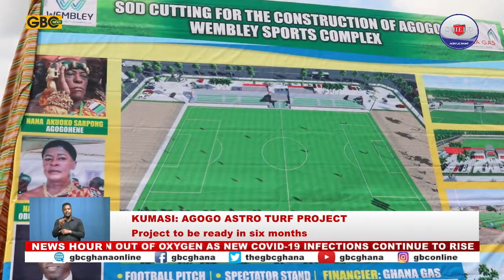AGOGO TO GET ASTRO TURF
Agogo, a town in the Asante Akim North Municipal District of the Ashanti Region will in the next six months own a modern sports complex. Ghana Gas Company and the Wembley Sports construction are executing the project dubbed “the Agogo Wembley Sports Complex”.